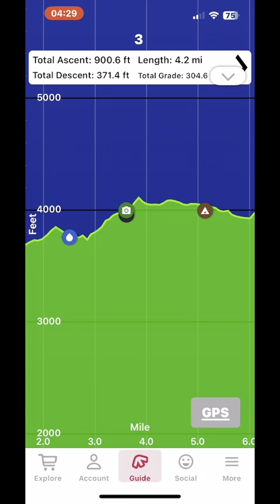Appalachian Trail | Virginia | 2024 | Day 3